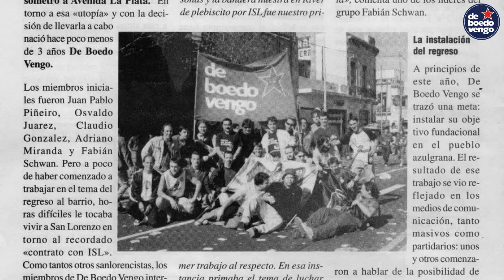23 AÑOS DEL MISMO LADO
Perseverancia y valores no negociables hicieron de DBV una marca registrada que hoy cumple 23 años. Sin ellos, difícilmente hubiéramos llegado hasta acá; con una identidad definida, que se actualiza y renueva su compromiso, pero no se vende. Y sin ustedes que nos acompañan, tampoco. ¡Gracias! ¡Aguante San Lorenzo! ¡Vamos a Volver!